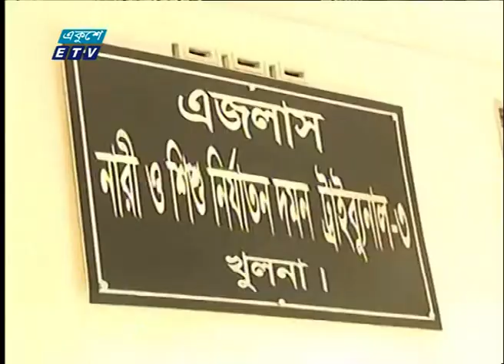12 PM News || দুপুর ১২টার সংবাদ || 31 December 2020 || ETV News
সময়: 12 PM News || দুপুর ১২টার সংবাদ || 31 December 2020

২০০০ সালের ১৪ই এপ্রিল এটি সম্প্রচার কার্যক্রম শুরু করে। টিভি চ্যানেলটির খবরে নতুনত্ব ও অভিনবত্ব থাকার কারণে দর্শকদের কাছে বিপুল জনপ্রিয়তা লাভ করে। দেশ বিদেশের সর্বশেষ খবর, নাটক, সিনেমা, ডকুমেন্টারিসহ নানা খবর ও বিনোদনমূলক অনুষ্ঠান প্রচারিত হয় একুশে টেলিভিশনে।